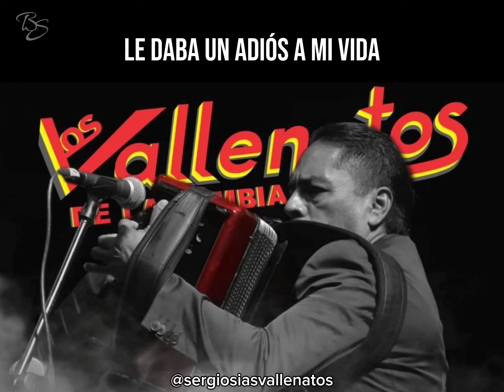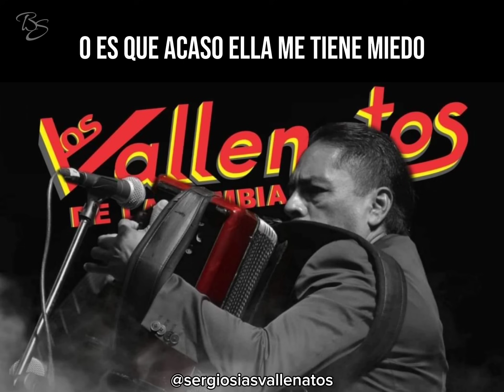Muchacha Encantadora Letra / Los Vallenatos De La Cumbia 2024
Muchacha Encantadora Letra 2024
Los vallenatos de la cumbia
Sergio Sias Vallenatos 👇🏻